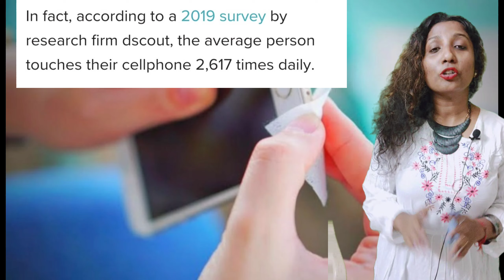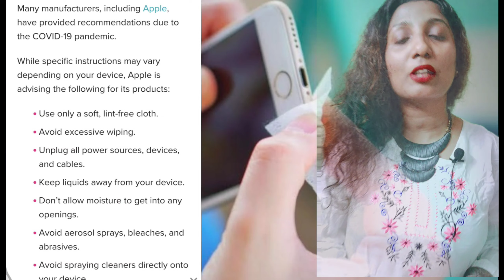How to clean mobile effectively,corona virus bacteria from mobile, mobile cleaning process#Hany&tech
How to clean mobile, corona virus bacteria from mobile, mobile cleaning process by hany&tech

link for microfiber